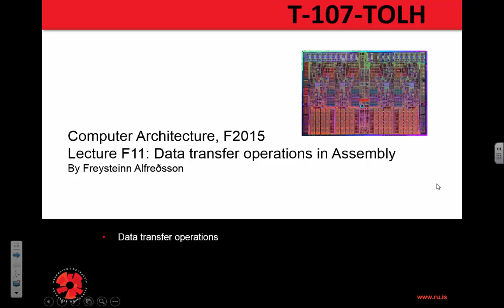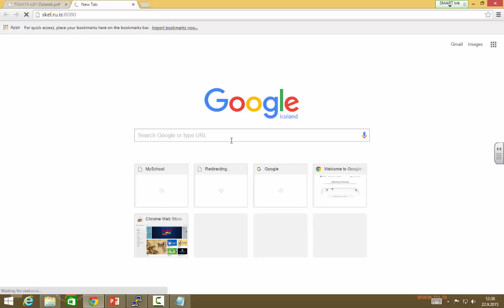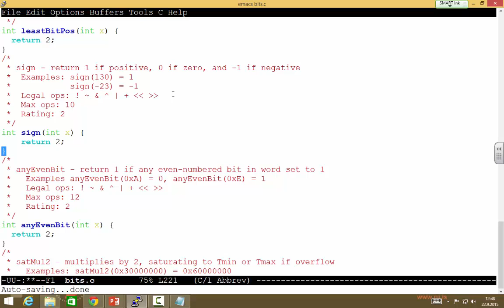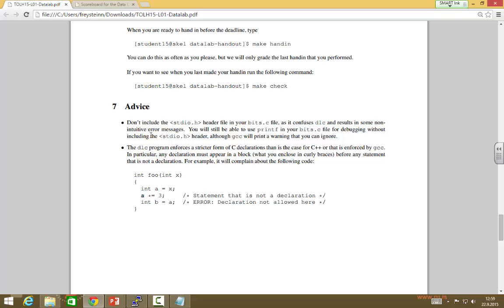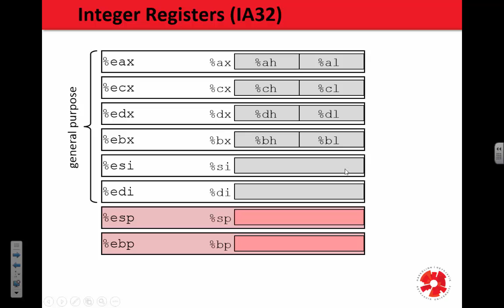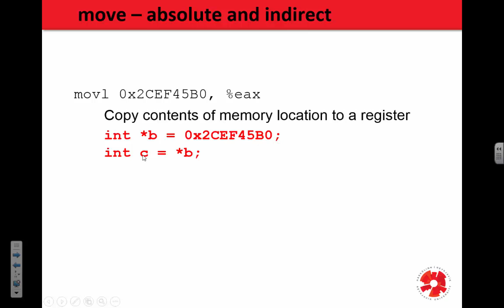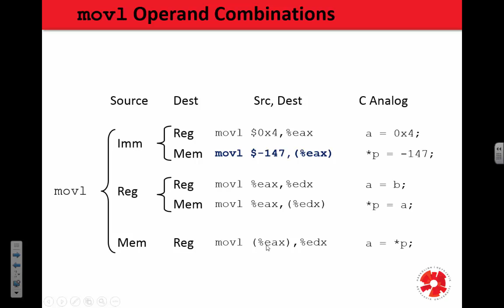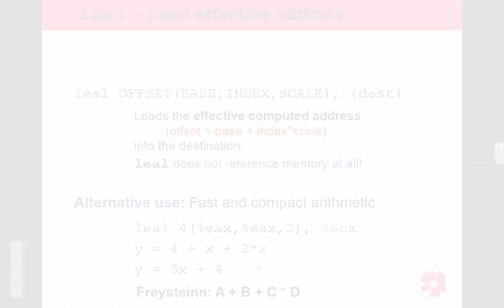Tölvuhögun 2015 - F11 Data transfer operations in Assembly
In this lecture we will be going through real assembly with the x86 CPU.
We will be using the AT & T assembly syntax, but keep in mind that there is also the Intel syntax which is very similar.
We will mostly go through how the mov instruction works and how we move data around memory, and what the general purpose registers are.

The beginning of the lecture introduces you to the Datalab assignment.